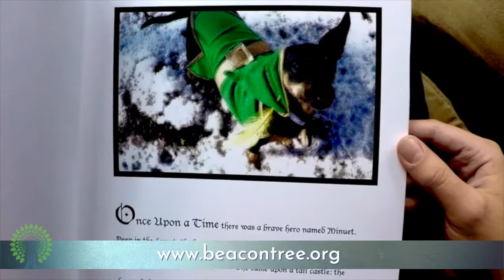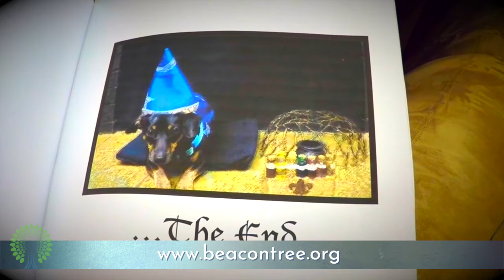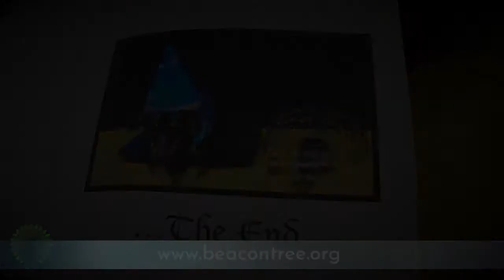Trees of Hope 2021 - Beacon Tree Foundation 0 Kate Flannery & Savannah Hatcher